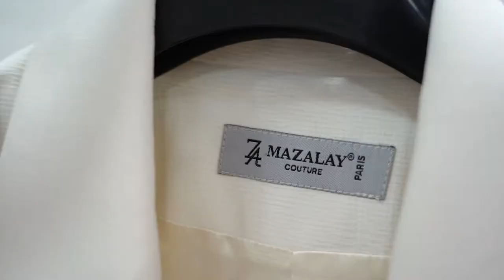ETHICAL FASHION DAYS · LANCEMENT · OCT. 30&31.21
Le 360 Paris Music Factory, sous l’impulsion de l’Ethical Fashion Initiative (EFI) et avec le soutien de la Ville de Paris, prépare un projet d’envergure internationale qui vise à valoriser la scène actuelle de créatrices et créateurs d’Afrique et de sa diaspora à travers l’organisation d’un événement à Paris pendant la semaine de la Fashion Week du 28 Février au 8 Mars 2022.

L’Ethical Fashion Initiative est un programme majeur du Centre du commerce international, une agence de développement conjointe des Nations Unies (ONU) et de l’Organisation mondiale du commerce (OMC). Afin d’inscrire dans l’histoire de la mode ce nouveau projet et de renforcer sa visibilité à sa juste valeur, le 360 Paris Music Factory organise ce week-end de lancement autour de différents évènements.

Afin d'inscrire dans l'histoire de la mode ce nouveau projet et de renforcer sa visibilité à sa juste valeur, le 360 Paris Music Factory organise les 30 et 31 octobre un week-end de lancement autour de plusieurs événements :

    - Exposition de contenus digitaux EFI Designer Accelerator à travers la projection des campagnes des collections des designers du EFI Designer Accelator, des portraits...

    - Tables rondes avec des acteurs de la mode Africaine en France et aussi les créateurs Margaux Wong (Burundi) et Lukhanyo Mdingi (Afrique du Sud).

    - Visites guidées d'ateliers des couturiers implantés dans le quartier de la Goutte d'Or.

    - Concert de Sam Mangwana le samedi 30 et brunch musical le dimanche 31.